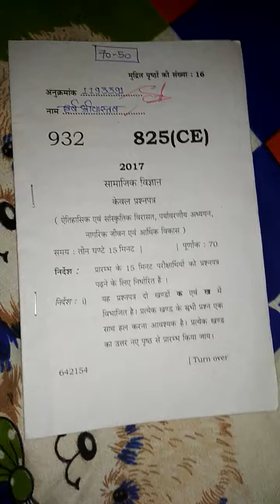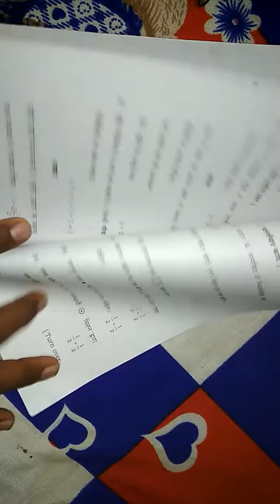"Class 12th U.P. Board exam 2019// Social Science". Paper.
Paper.